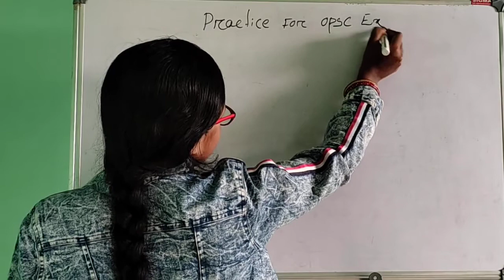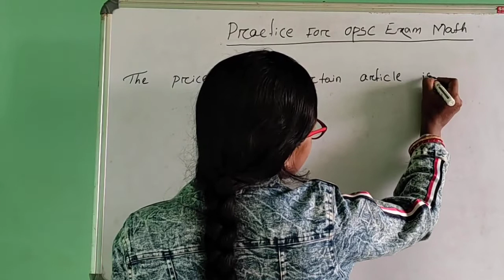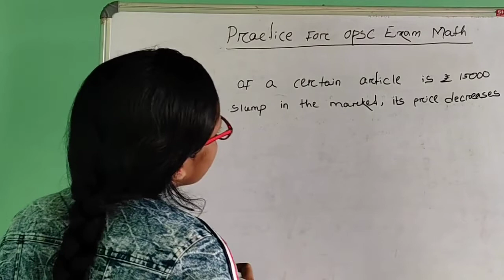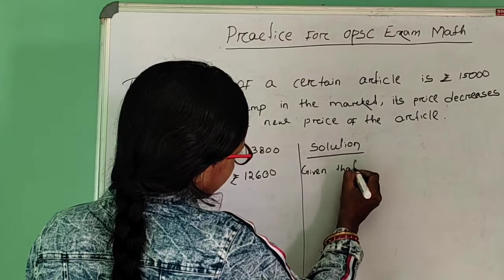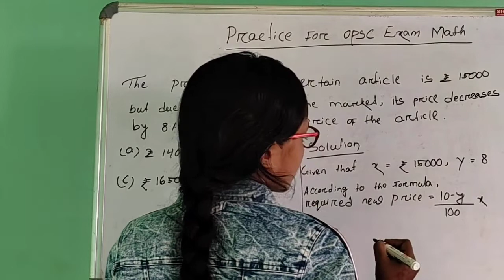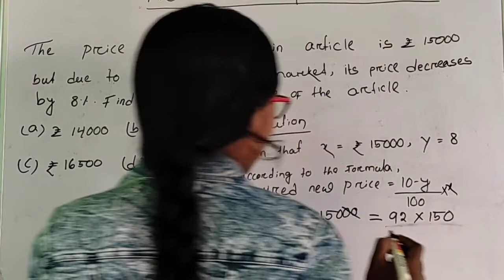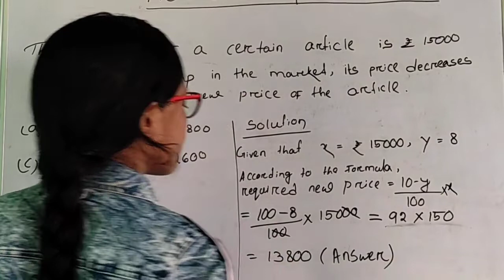The price of a certain article is ₹15000 but due to slump in the marked, it's price decreases by 8%.